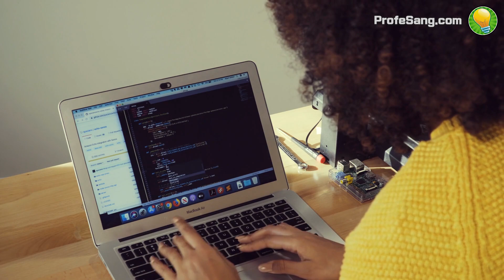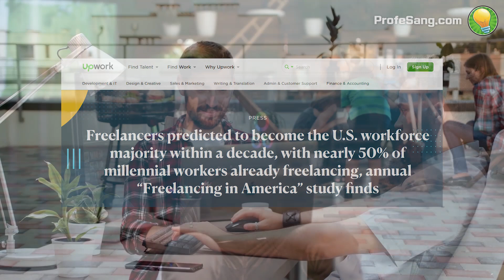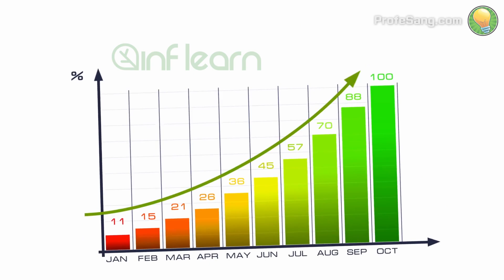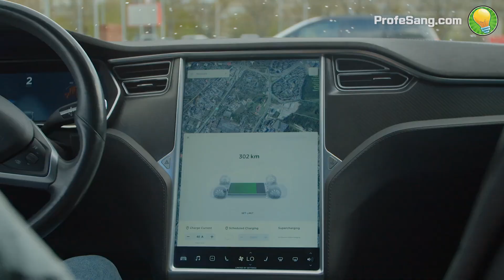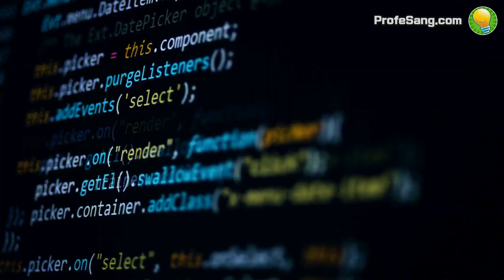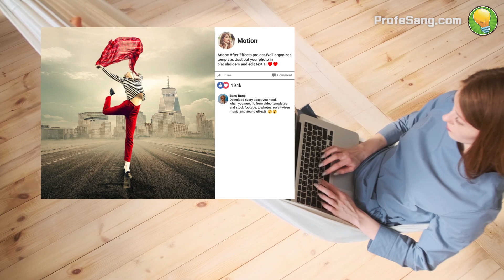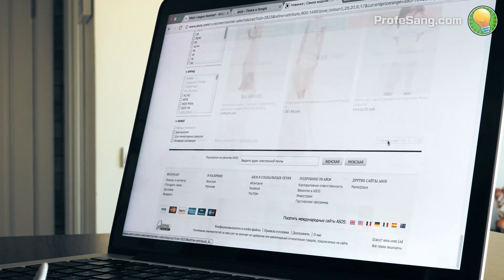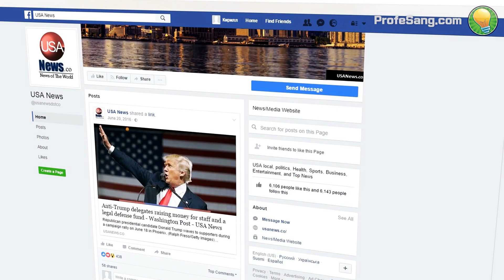7 formas de GANAR DINERO desde casa (tipos de trabajos)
Mira cómo puedes ganar dinero desde la casa. En este video te indicaremos los tipos de trabajos se pueden realizar desde la casa y pueden entregarte ingresos estables.

0:00 - Introducción
2:27 - Profesores de cursos en línea
4:24 - Profesionales de TI
5:30 - Administrador de redes sociales
6:43 - Data entry
7:42 - Expertos de marketing digital
9:04 - Transcriptor médico
9:49 - Traductor